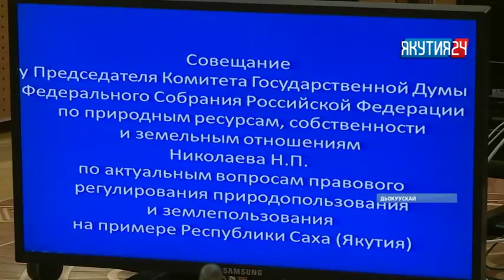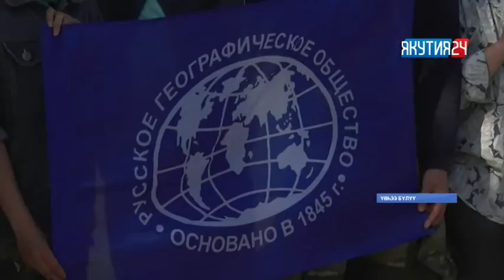«Саха сирэ» информационнай биэрии. Бэс ыйын 26 күнэ, 20:30 ч.